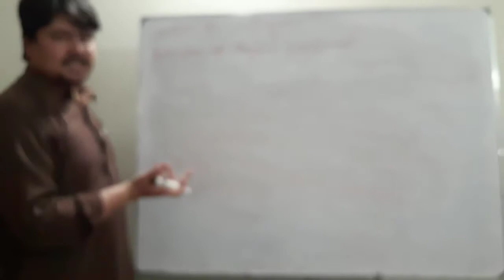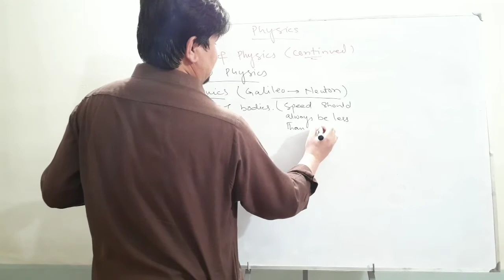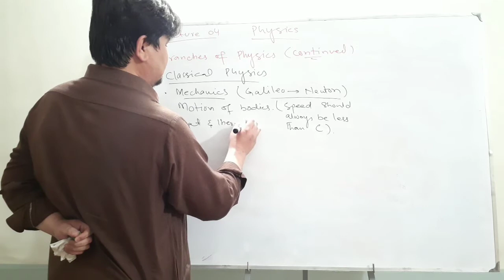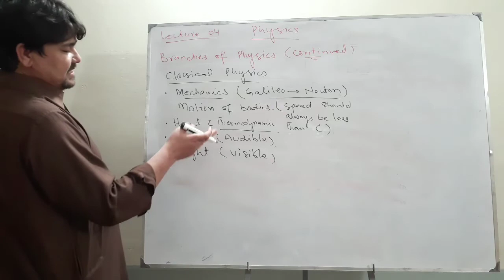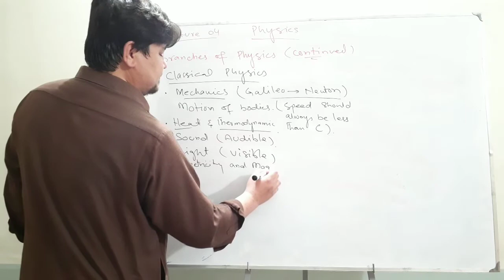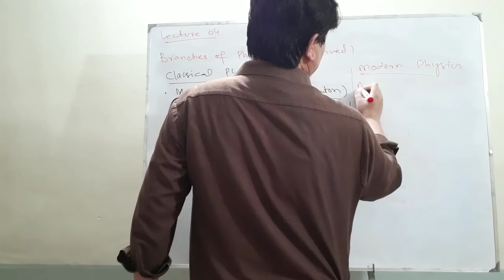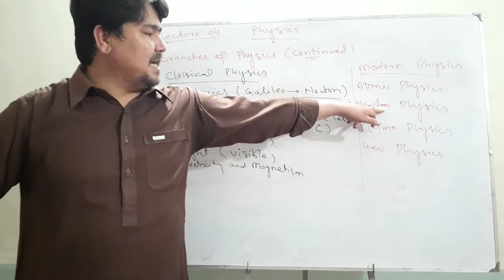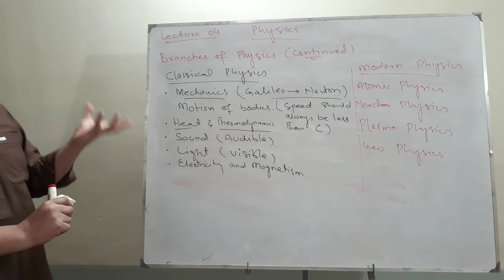BRANCHES OF PHYSICS || PART 2 || CHPATER # 1 || FOR 9TH CLASS || BY ZULFIQAR QAMBARI